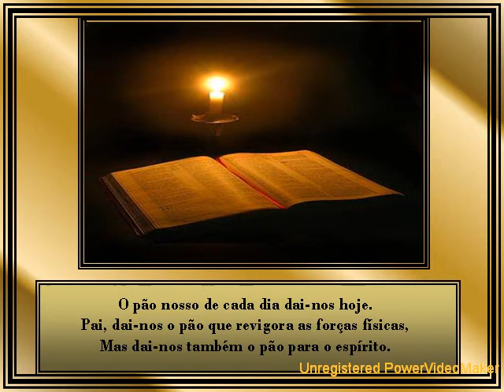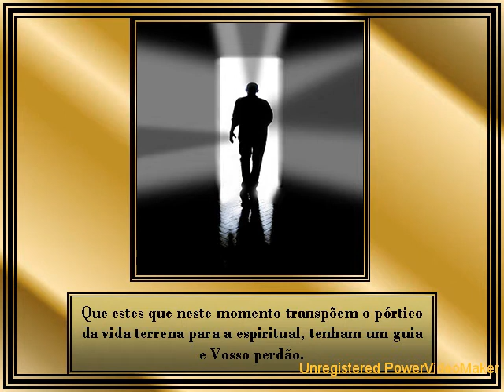Pai Nosso - Gina Rocha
Belíssima e emocionante Oração do Pai Nosso, com locução da nossa querida Nicete Bruno. Ditado pelo espírito Leocádio J. Correia e psicografado por Maury R. da Cruz.